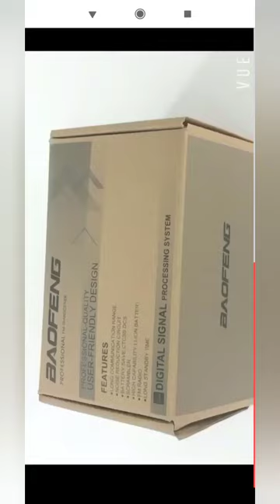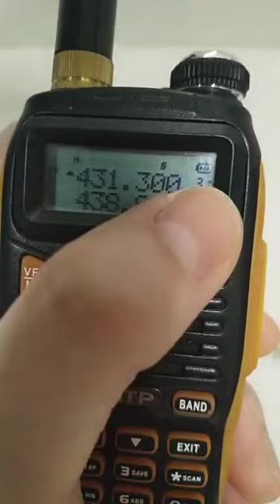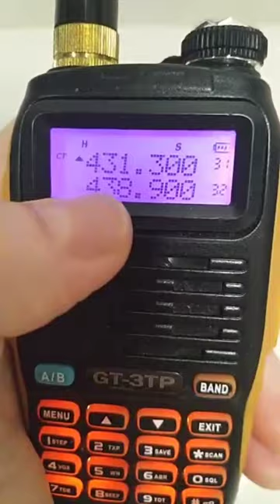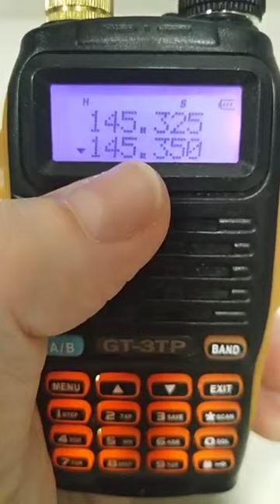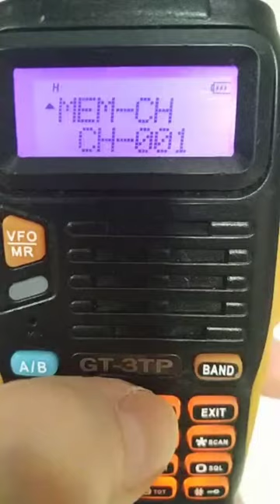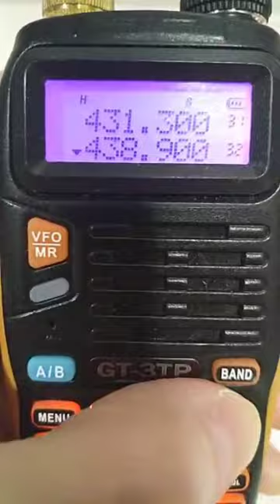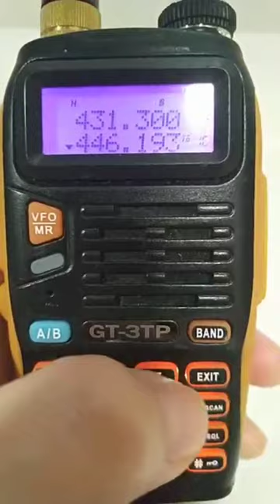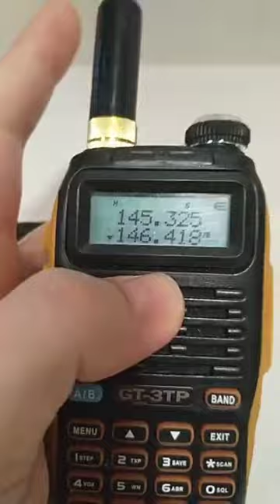Baofeng "UV-5R" Y "GT3-TP" guía rápida (pa tontos) .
Si tienes un Baofeng y no sabes utilizarlo no te pierdas este vídeo.